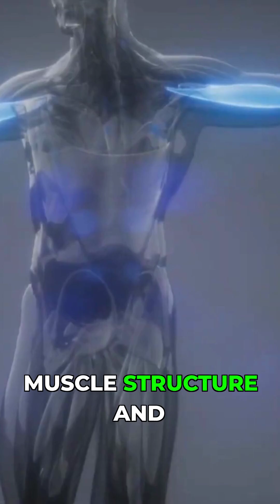Glycine for Muscle Growth Science Backed Gains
Are you tired of waking up groggy, struggling to fall asleep, dealing with brain fog, losing muscle, waking up during the night to go to the bathroom, or worried about aging faster than you should?
The answer could be one simple amino acid: Glycine.

In this video, I break down the TOP science-backed benefits of glycine supplementation and why it’s becoming one of the most powerful supplements for sleep, muscle growth, brain health, and anti-aging.

-ABOUT MRHEALTHSPAN
For almost 30 years as a Nutritionist and Personal Trainer, I’ve dedicated my life to helping people Build Unstoppable Strength, Limitless Energy, and Superior Metabolic Health that last a lifetime.

And now, in my late 40s, (Drug Free, Hormone Free, Alcohol Free) I’m living proof that you can be healthier, sharper, and stronger than ever!

✅ Glycine for Sleep – fall asleep faster, improve deep sleep, wake up refreshed

✅ Glycine for Brain Health – sharpen focus, reduce brain fog, boost cognitive function

✅ Glycine for Muscle Growth & Recovery – collagen production, creatine support, less inflammation

✅ Glycine for Urinary Health – fewer nighttime bathroom trips, improved bladder control

✅ Glycine for Anti-Aging & Longevity – fight oxidative stress, boost glutathione, repair mitochondria, improve insulin sensitivity

✅ My Exact Glycine Dosage & Timing Protocol – how I take glycine daily for maximum results

✅ What to Look for in a High-Quality Glycine Supplement – avoid cheap fillers & junk products

🧠 Who Should Take Glycine?

People struggling with poor sleep or insomnia

Anyone with brain fog, fatigue, or trouble focusing

Athletes or older adults wanting better recovery & muscle preservation

Men & women seeking anti-aging & longevity benefits

Anyone interested in boosting metabolic health naturally

Anyone wanting to fix night time bathroom breaks (Nocturia)

💥 COMMENT your experiences with glycine — I respond to every comment!

🔗 Direct Study Links

📚 Frontiers in Neurology, 2012 – Glycine Improves Sleep in Sleep-Restricted Volunteers

📚 Journal of Dual Diagnosis, 2019 – Glycine for Cognitive Symptoms

📚 Journal of Cachexia, Sarcopenia & Muscle, 2021 – Glycine Increases Muscle Mass

📚 Journal of Complementary & Integrative Medicine, 2021 – Glycine Improves Urinary Symptoms

📚 Journals of Gerontology: Series A, 2023 – GlyNAC Improves Aging Hallmarks